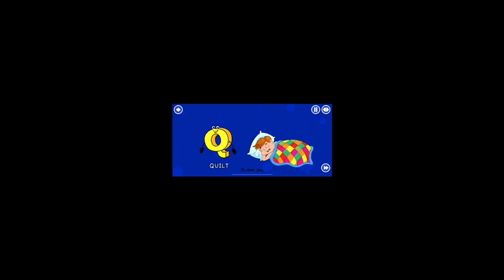9 August 2022